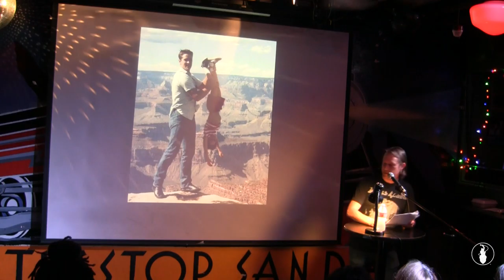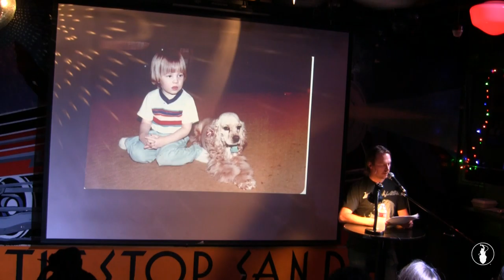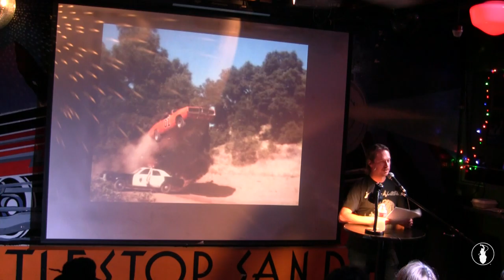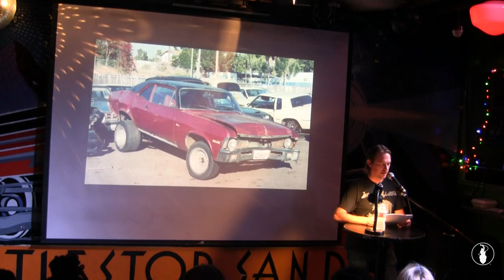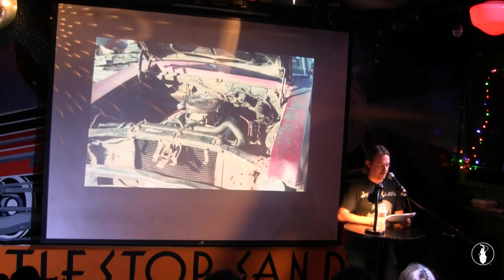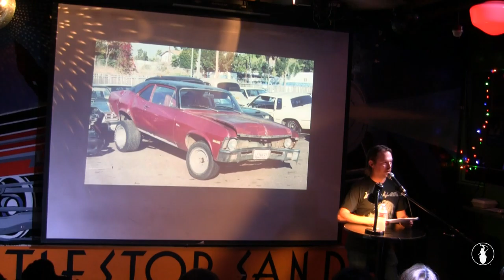Craig Oliver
Performances from the July 2017 VAMP Storytelling Showcase, "After the Disaster". Recorded at the Whistle Stop in San Diego, CA. So Say We All.